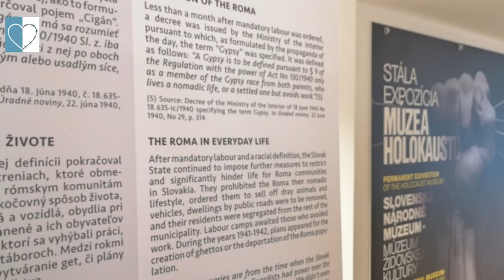Prenasledovanie Rómov počas holokaustu. Vernisáž výstavy 1. 8. 2022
Dňa 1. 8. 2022 v Múzeu holokaustu v Seredi sme vzdali česť zavraždeným  Rómom a Rómkam v období holokaustu. Dňa 2. augusta 1944 jednotky SS za zúfalého boja Rómov o to, aby si zachránili holé životy, zlikvidovali celý
 ,, cigánsky rodinný tábor,, v Auschwitz - Birkenau. Podľa posledných výskumov mohlo v plynových komorách počas tejto noci zahynúť až 4 300 Rómov. Na projekte výstavy Prenasledovanie Rómov počas holokaustu spolupracovalo SNM-MŽK- Múzeum holokaustu v Seredi a Úrad splnomocnenca vlády SR pre rómske komunity. K spomienke prispela prejavom  štátna tajomníčka Ministerstva kultúry SR. Vystúpila hudobná skupina Sendreiovci. Výstava autora Matěja Beránka s názvom
 ,, Prenasledovanie Rómov počas holokaustu,, bude vydaná v knižnej podobe ako pomôcka pre pedagógov. Výstava bude putovná po školách a komunitných centrách.